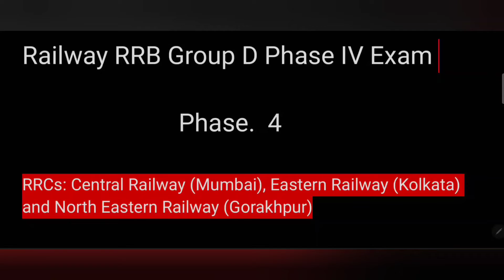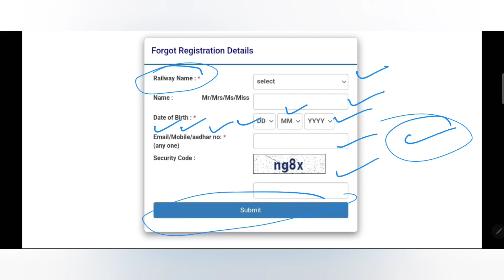rrb group d 4th phase exam date,find application number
rrb group d 4th phase exam date
rrc group d
group d
rrc group d 3rd phase exam date
group d 3rd phase exam date
1st shift analysis group d
rrb group d paper analysis
rrc group d exam admit card
rrc group d exam 2022
group d exam analysi 2022
railway group d shift 1 questions
group d 3rd phase exam zone
rrc group d admit card download
group d 3rd phase
group d exam date update news
group d exam date 2022 latest news
rrc group d asked question
rrb
group d phase 3 exam date
rrc group d exam 3rd phase schedule
rrc group d 3rd phase exam
rrc group d exam city
group d exam update
rrc group d city intimation link
rrc group d registration forgot
rrc group d helpdesk link
railway group d 18 aug shift 1 analysis
group d 18 aug shift 1 exam
group d 18 aug shift 2 exam
rrc group d today paper analysis